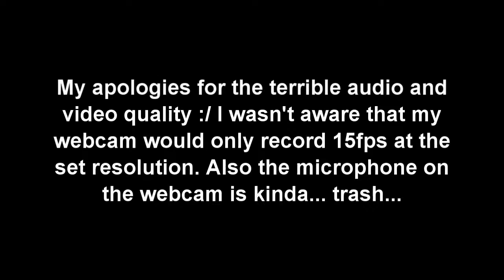Future of This Channel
Welp, I'm back again :) How many times have I said I'm coming back... and then haven't? Too many? Sounds about right.
Make sure to check back weekly because ya boi has a schedule. Sorta...

Music and Outro:
Neighbourhood Vandal - Shikutomoto